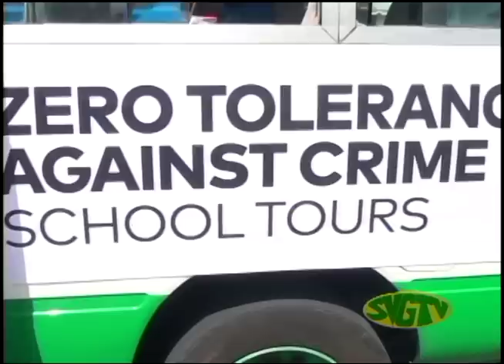SVGTV NEWS June 10 2015